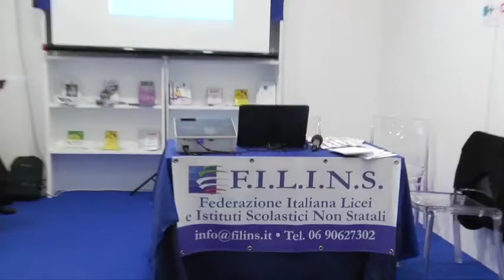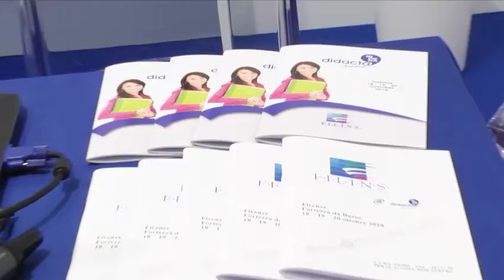La Federazione F.I.L.I.N.S. a Didacta 2018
La F.i.l.i.n.s. partecipa con una sua delegazione alla fiera DIDACTA 2018.